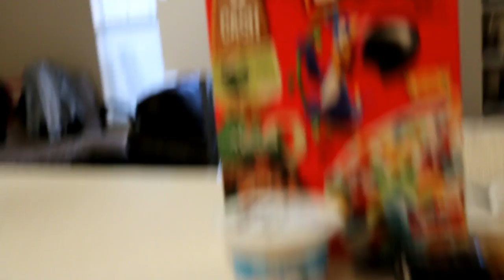Full Day Of Eating 12 - Custom Meal Plans And Fitness Coaching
It's another full day of eating! See what I eat from day to day. Also, my Custom Meal Plans and Fitness Coaching services are now available so make sure to check them out below.

Protein (g): 256
Carbs (g): 401
Fat (g): 76
Total Calories: 3224

Workout Below:
 - Back Squats (4 sets, 7 reps)
  - 4th set dropset for 10 - 12 reps
  - 4th set another droset for an additional 12 - 15 reps

 - Leg Extensions (4 sets, 10-12 reps)
  - Superset walking lunges with kickback 12 - 15 reps

 - Glute and Hamstring Hyperextensions (4 sets, 10-12 reps)

It was shorter than my normal workout.